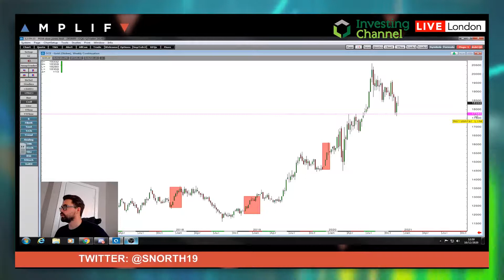Amplify's Daily Trading Update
Sam looks at equities, FX and commodities as the market opens. With today's ECB announcement and yesterday's failed talks, what will happen to the Euro?